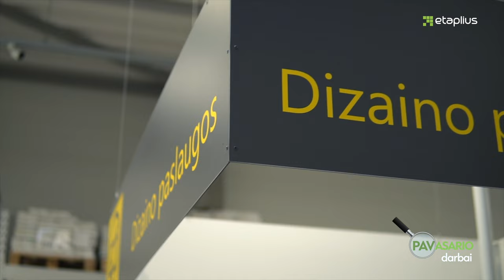Kas naujo. JUPOJA specialistai atsako į skaitytojų klausimus #2